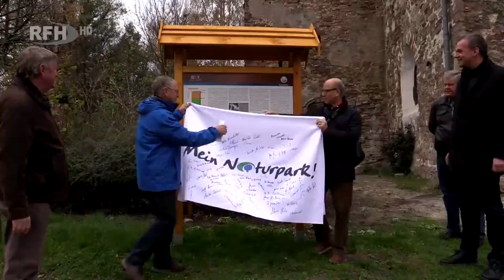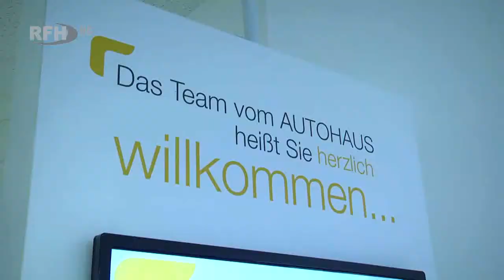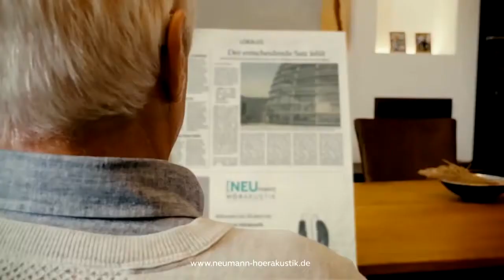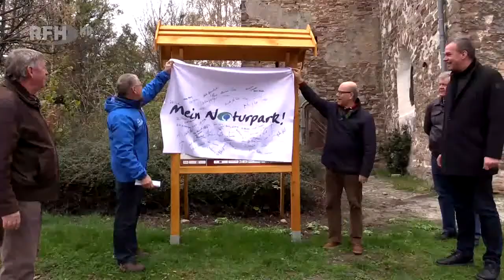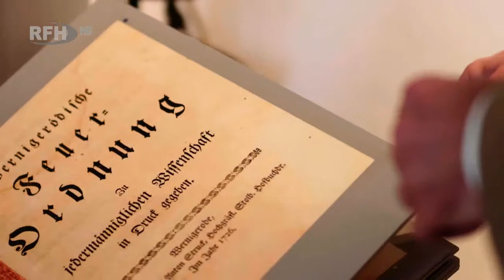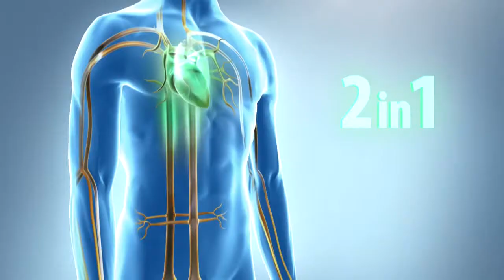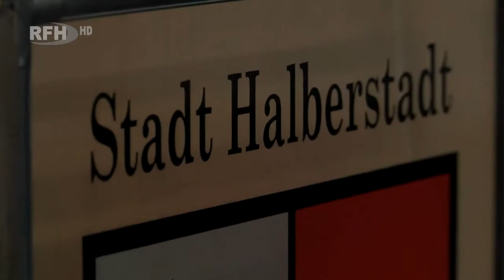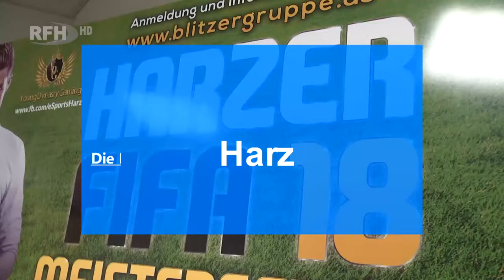RFH aktuell 2018 01 27 Sa Eröffnung Halberstädter Eiszeit | Imagefilm WR | Neujahresempfang FSZ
► RFH aktuell am Samstag
+ Eröffnung 2. Halberstädter Eiszeit
+ Neuer Imagefilm für WR
+ Neujahresempfang  im FSZ Halberstadt mit Andreas Henke und dem Teufel
+ Stadtspaziergänge neue Broschüre